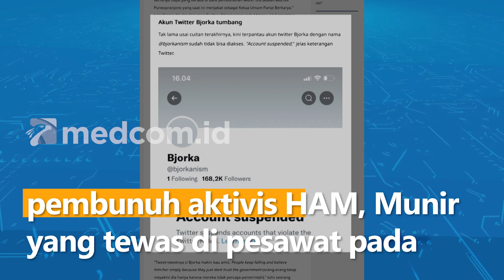Usai Bobol Data Pemerintah, Akun Twitter Bjorka Ditangguhkan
Bjorka, nama hacker yang menjadi sorotan dalam beberapa hari terakhir ini. Cuitan-cuitan Bjorka membongkar rahasia negara. Yang terbaru, hacker Bjorka sempat menulis cuitan tentang sosok terduga pembunuh aktivis HAM, Munir yang tewas di pesawat pada tanggal 7 September 2004.

Bjorka menyinggung satu nama, yakni Muchdi Purwopranjono. Menurut Bjorka, nama tersebut saat ini menjabat sebagai Ketua Umum Partai Berkarya. Tak lama usai cuitan terakhirnya, kini terpantau akun twitter Bjorka dengan nama At Bjorkanism sudah tidak bisa diakses. Terdapat tulisan account suspended.